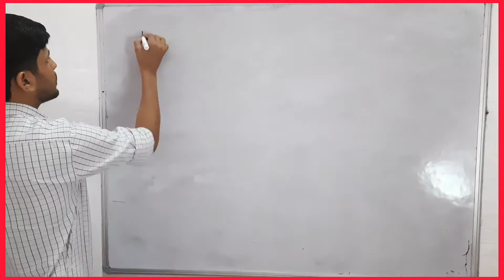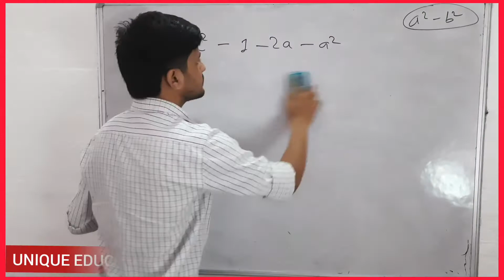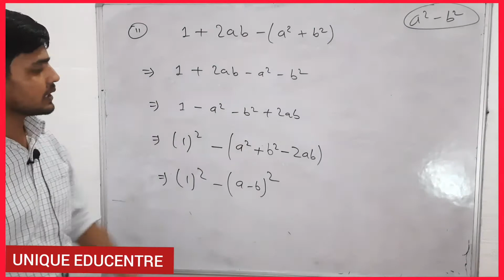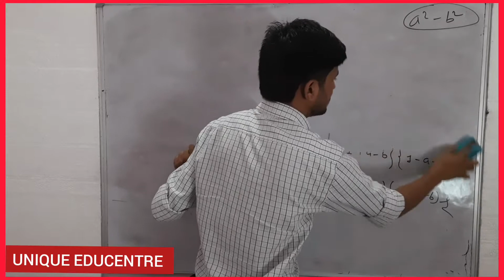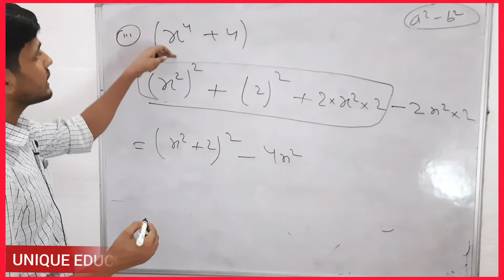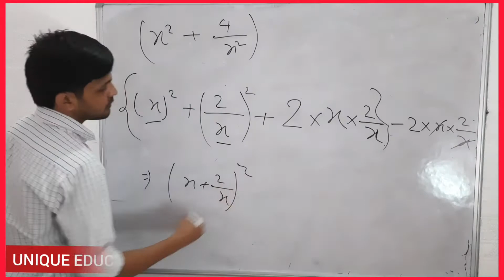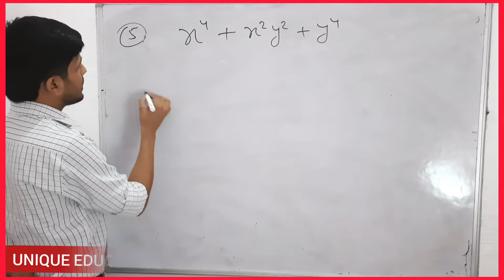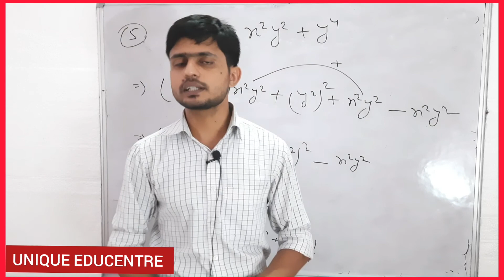factor class 9 math | factorising the difference of two square chapter 3 | cbsedelhi class 9 math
JuniorIAS UNIQUE EDUCENTRE is one of the best online/offline Coaching Centre in Patna.
From 1st of February 2021, Home Tuition Service also has been started, so if you have any enquiries or if you are a teacher kindly reach us on our WhatsApp number.
Our Unique Features.
 1. Our Teams Explain Complete S.Chand books, with solution and our own notes (including mind maps) to learn the chapter more easily.
 2. Have number of science equipment's that helps your child to learn more practically.
 3. For more difficult topics, after explanation at home video animations also available that helps your child to learn more perfectly.
 4. One virtual teacher always available on WhatsApp 24*7 that helps your child to clear doubts within a minute.
 5. 5 Classes per week (4 Theory Explanation + 1 Test )
 6. Have Basic worksheet of each subject for the students whose basics are not clear.
 7. and many more features.

On YouTube, S.Chand solutions, Explanations and more related videos are available.

NOTE - IF YOU ARE PREPARING FOR SAINIK SCHOOL, NAVODAYA OR ANY COMPETITIVE EXAMINATIONS, PLEASE WATCH OUR JUNIOR IAS VIDEOS EACH DAY.

Our WhatsApp number to clear doubts and enquiries - 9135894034.

Your review is more important for us, kindly give your feedback

Thanks Again for all.